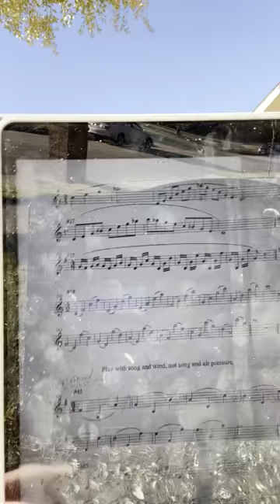Practice Vlog 1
For Alex Mills